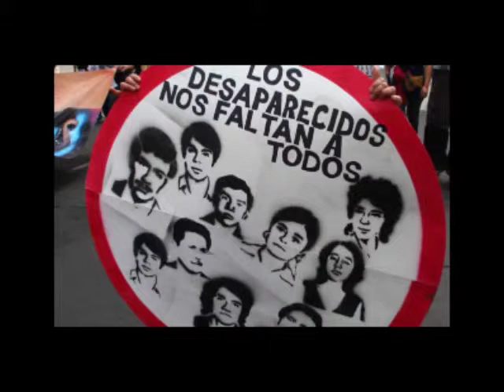Resumen de Noticias 21/05/14